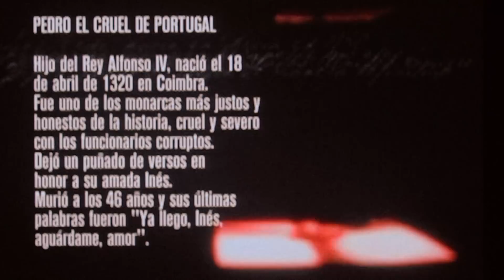Alberto Laiseca - Historia de Pedro el Cruel - Relato Histórico Portugués (HD)